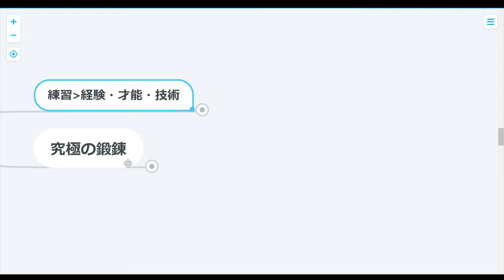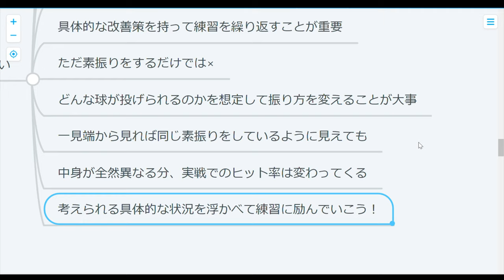【コーチング】練習すればプロになれる！練習の極意を学ぼう